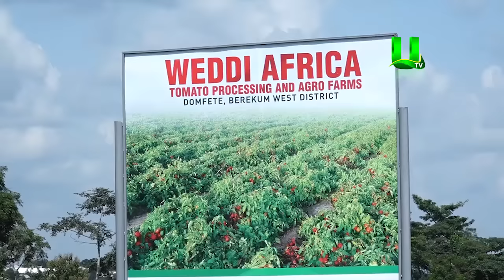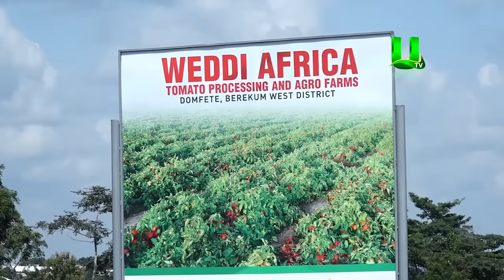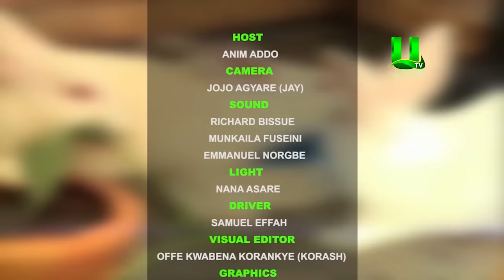AYEKOO: Weddi Tomato Processing Factory